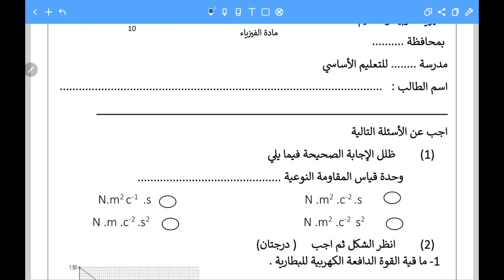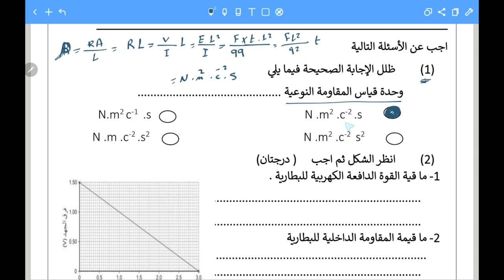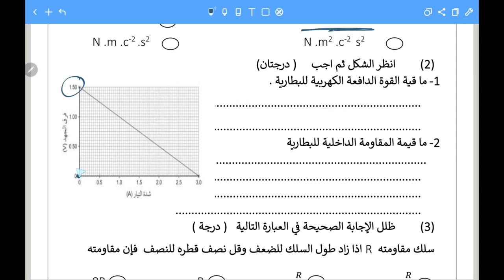اكتشافات مذهلة في حل اختبار قصير 2 للدوائر الكهربية فيزياء 12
اكتشافات مذهلة في حل اختبار قصير 2 للدوائر الكهربية فيزياء 12اختبار قصير 2 (وزاري ):للوحدة الثالثة الدوائر الكهربية فيزياء 12 كامبريدج بسلطنة عمان احمد عبد النبي,سلطنة عمان,احمد عبد النبي,اختبار قصير 2 عن الدزائر الكهربية,اختبار قصير قوانين كيرشوف,اختبار قصير المقاومة النوعية,اختبار قصير مجوء الجهد,مجزئ الجهد,قوانين كيرشوف,المقاومة النوعية,موسوعى علوم كامبريدج,الاختبار القصير الثاني الوحدة الثالثة الدوائر الكهربية,فيزياء 12 كامبريدج بعمان